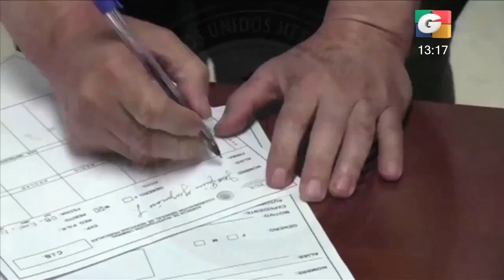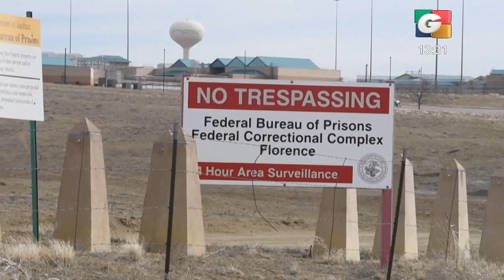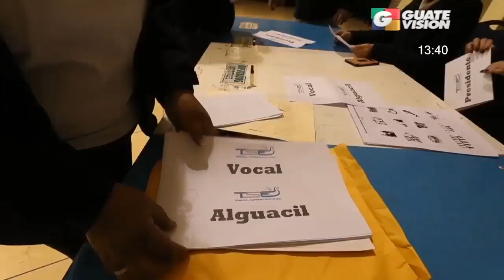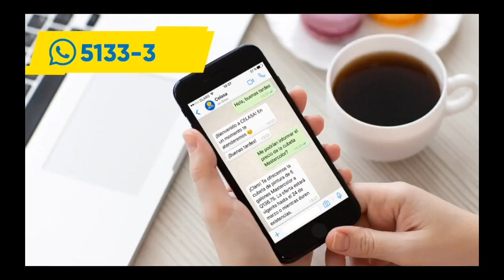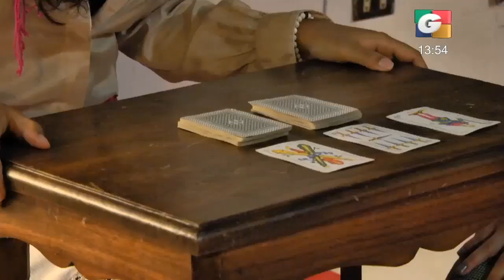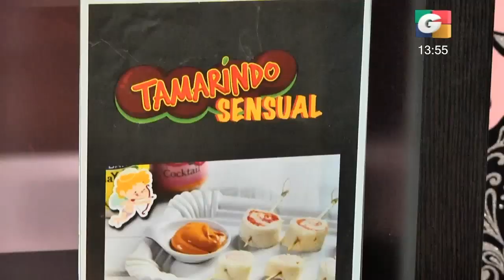Vicepresidenciables presentan propuestas para atender a la niñez de llegar al poder | 17Jul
[DESLIZAMIENTO EN EL LIMÓN]
Ruptura de tubería de agua y saturación por humedad del suelo provocan deslizamiento de tierra en el sector Rosado II del asentamiento Esquipulas en El Limón zona 18, 15 familias resultan afectadas.

[FORO POR LA NIÑEZ]
Candidatos a la vicepresidencia del país presentan propuestas para atender a la niñez de llegar al poder, esto en el marco de un Foro para el Desarrollo Integral de la Primera Infancia donde resalta de manera urgente reducir la desnutrición en Guatemala.

[BUSCARÁN MEDIDAS SUSTITUTIVAS]
En el caso Cooptación del Estado, el exgerente del IGSS, Juan de Dios Rodríguez y los exministros de la Defensa y Gobernación, Manuel López Ambrosio y Mauricio López Bonilla buscarán ser beneficiados con medidas sustitutivas.

[CONDENADO A CADENA PERPETUA]
A cadena perpetua más 30 años fue condenado el mexicano y jefe del Cártel de Sinaloa, Joaquín Archivaldo Guzmán Loera "El Chapo Guzmán".

[PRUEBAS CONTRA LÍDER RELIGIOSO]
Encuentran video sexual con menores en teléfono celular de líder de organización religiosa "La Luz del Mundo" detenido el 4 de junio en California y que ahora enfrenta cargos de tráfico de drogas y producción de pornografía infantil.